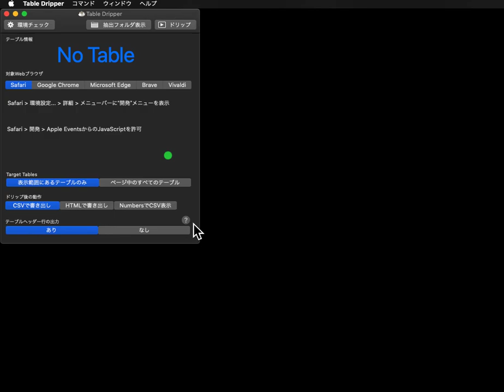Table Driper v1.2 demo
Table Dripper v1.1 has window resize bug. So, I made v1.2 to resolve this small bug.